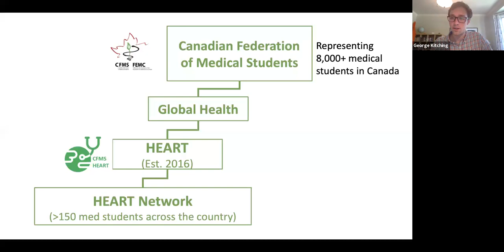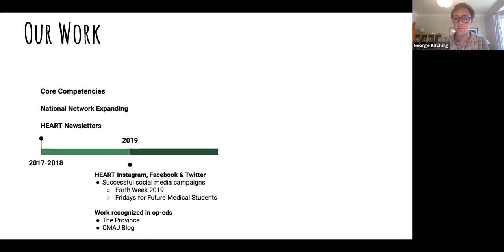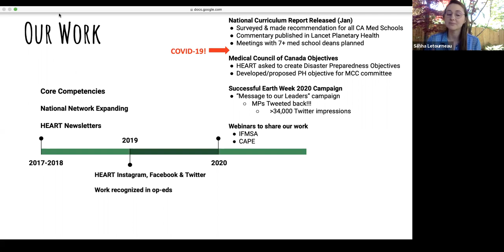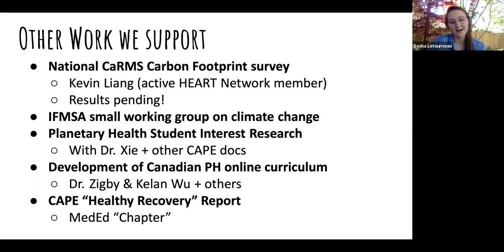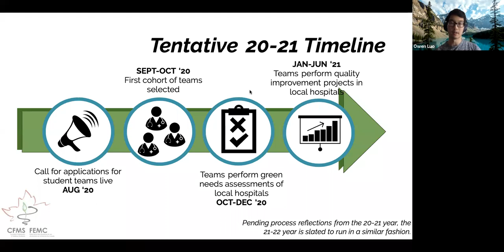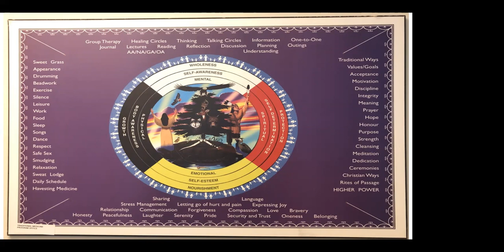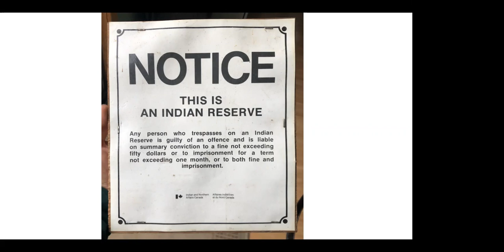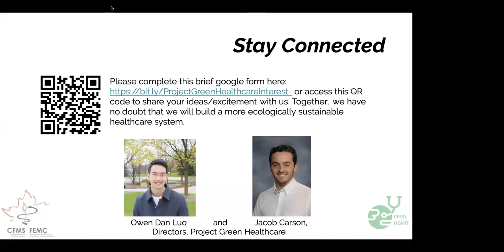CAPE Webinars: Climate Health Leaders - The Next Generation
Young leaders and future doctors talk about how their making sure the next generation of health professionals understand planetary health and are ready to deal with the health impacts of climate change.

Featuring George Kitching, Sasha Letourneau, Owen Luo, and Yotakahron Jonathan

Help us keep producing content like this by making a donation